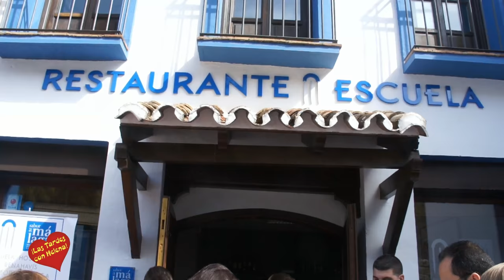Día de Andalucia Concurso Nacional de Cortadores Entrevista de Manuel Zambrano al Alcalde de Bena